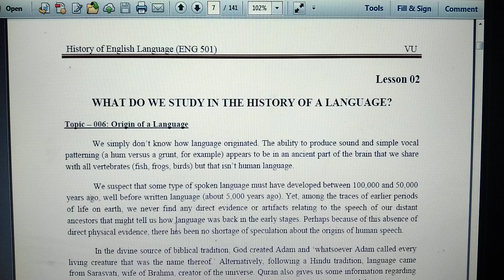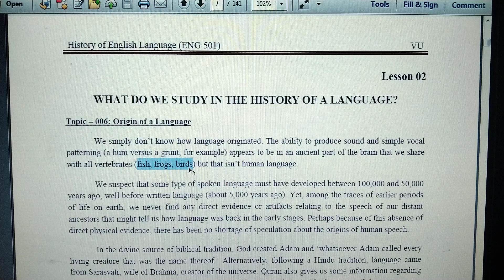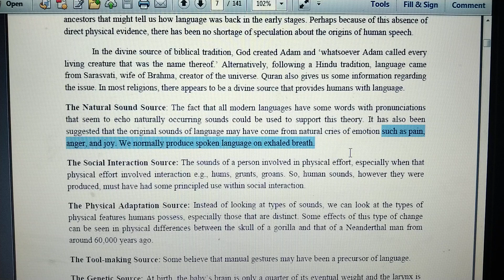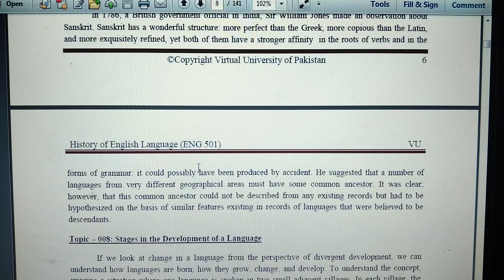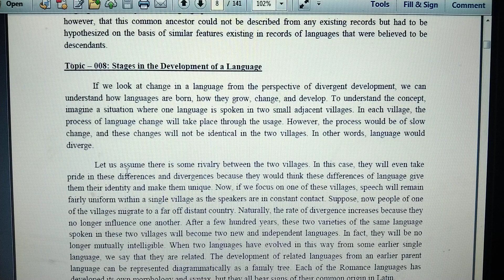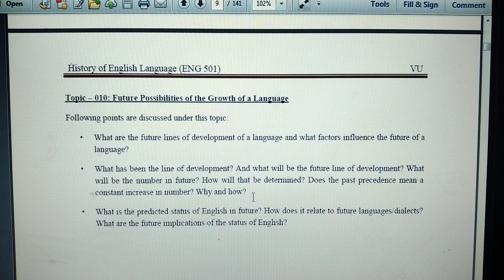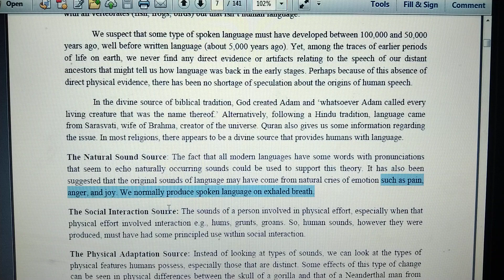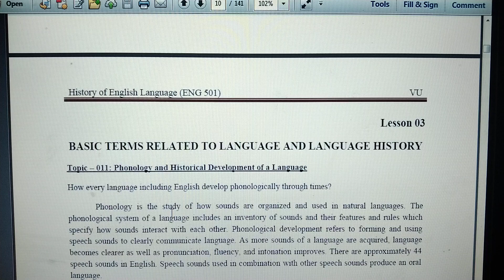What do We Study in the History of a Language? Eng 501 lesson 02